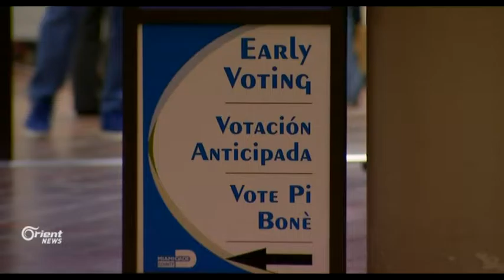Namzetê komarî Donald Trump serokatiya Amerîkayê bidestxist